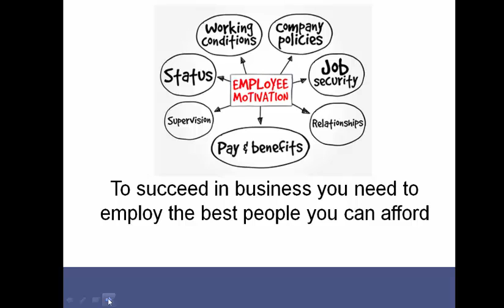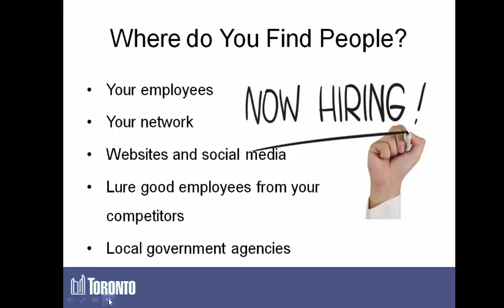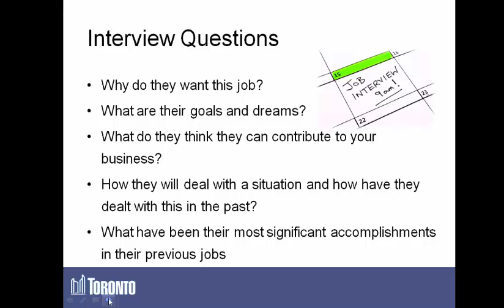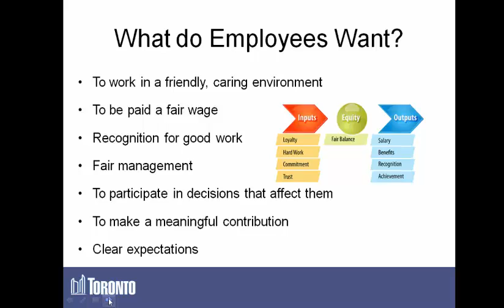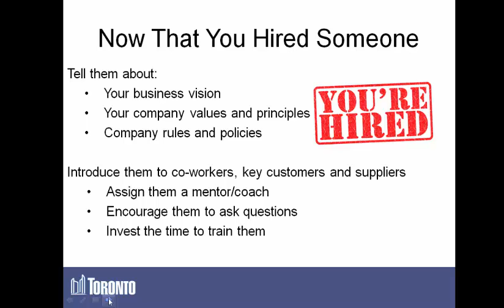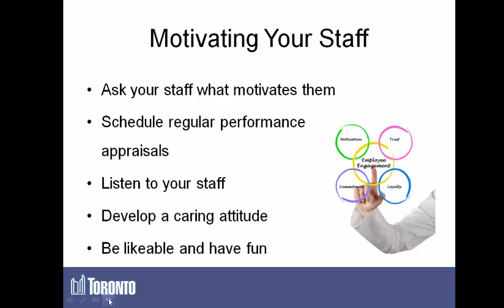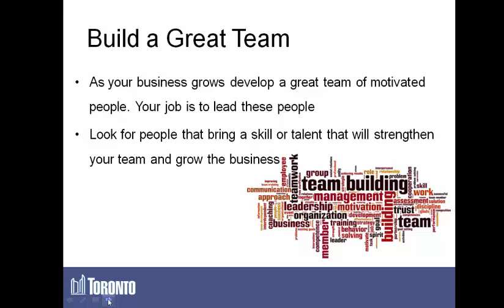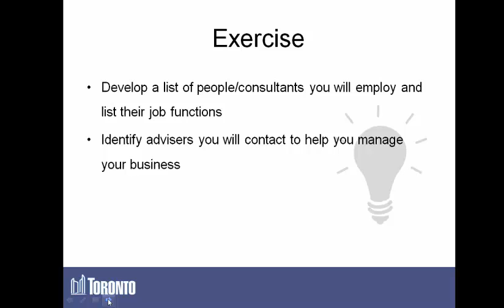Business Fundamentals: Employing and Managing Staff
During this module you will gain insight into the process of employing and managing your team effectively.